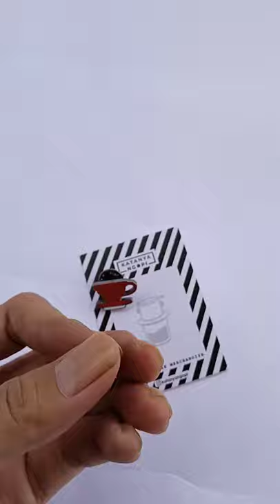Pin Barista Enamel Katanya Ngopi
Pin Barista Enamel Produk dari Katanya Ngopi
± 2cm
Material Besi

keren buat dipakai di apron, tas, jaket.
Cocok banget buat temen temen barista!

Pin Barista ini bisa kamu dapatkan di Shopee & Tokopedia